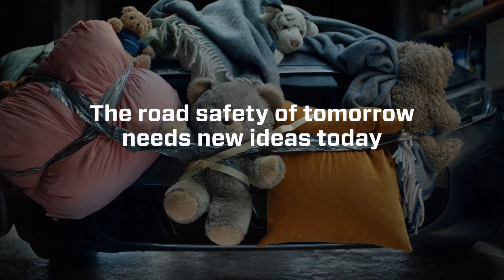Andreas Saag TV Commercial Showreel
andreas at andreassaag dot com